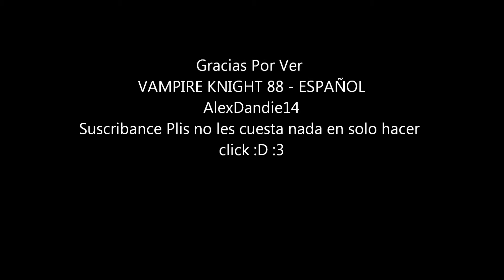Vampire Knight 88 - Sub Español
Manga/Anime